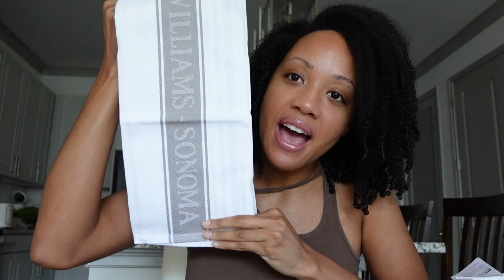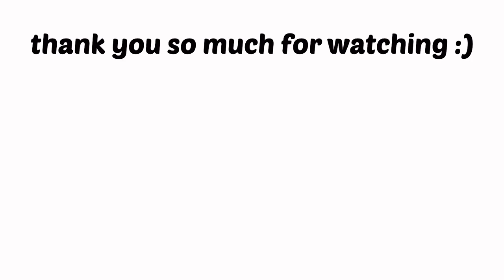CHILL VLOG ♡ BLOW DRYING MY HAIR (SALON PREP) + SKIMS HAUL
hi beautiful!

this is more of a chill vlog. we do a lot of hanging out together in my house, lol. I made my first purchase at williams sonoma (I feel like such a grown-up). I also share a skims haul with y'all and show you my blow-drying routine using the rev-air. If you are interested in getting your own rev-air, now is the best time to do it! their black friday sale has already started. shop

I included timestamps of this vlog down below so you can watch what resonates most with you. :)

radiating love to you sis,

Kenya 💛

⭐️ IN THIS VLOG:
00:00 how I refresh my wash n go
01:21 williams sonoma haul
07:40 cleaning up
08:42 skims haul
15:24 blow drying my hair (salon prep)

⭐️ SHOWN IN THIS VLOG:
pattern beauty hydrating mist
camille rose naturals curl love moisture milk

aesthetic towels
waffle weave towels
xl flour sack towels

fits everybody cami (mykonos - M)
fits everybody boy short (mykonos - M)
fits everybody bike short (ultra violet - S)
fits everybody bandeau (ultra violet - XL)
fits everybody triangle bralette (sienna - L - love this!)
free cut boy short (saffron - M)
free cut thong (sienna - M)
free cut scoop bralette (sienna - L)
soft smoothing turtleneck (cocoa - M)

FTC: this video is not sponsored. all products/services were purchased with my own coint. I ALWAYS share my 100% honest opinion about any products/services that I feature on my channel. some affiliate links are used which means that I receive a small percentage if you choose to purchase through my link. this is at no cost to you and if you choose to use my link your support is greatly appreciated!